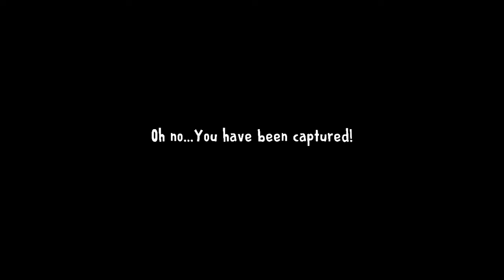Ice Scream 3 And The Oh No You Have Been Captured Glitch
This is unexpected